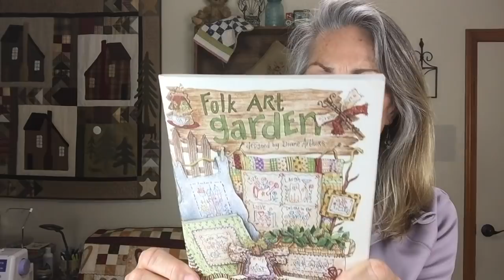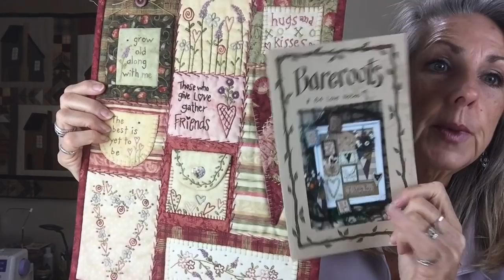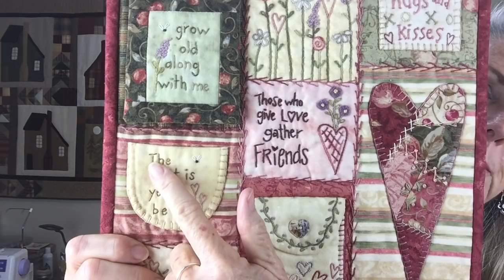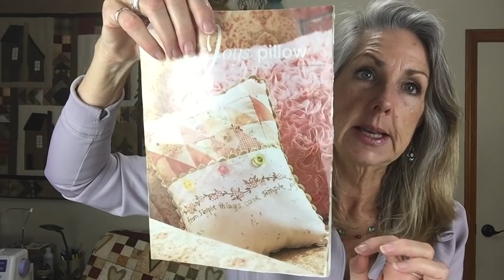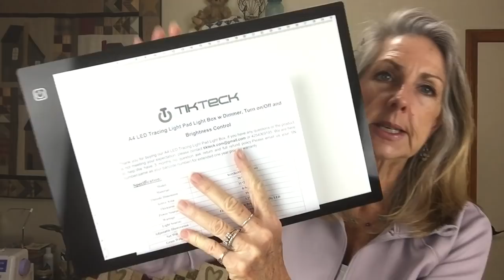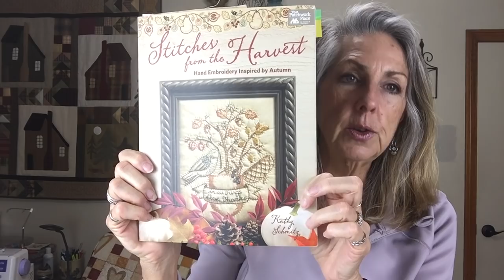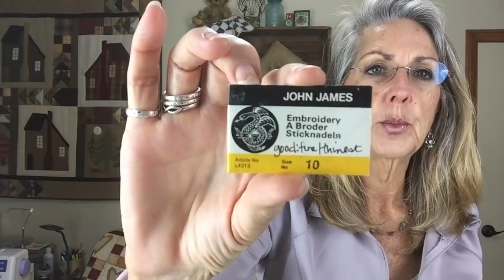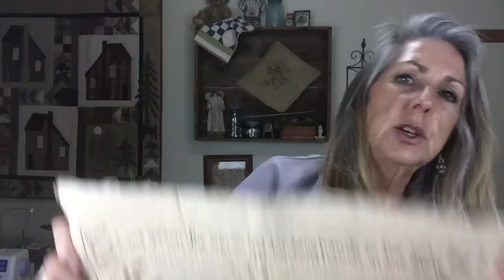FlossTube #15 -- All About Embroidery--stitching, transferring & the details that make it special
Most of the patterns are old and out of print, so I hope you can find them on the secondary market.
Keep looking, as used patterns pop up all the time.
Bareroots has quite a few of their patterns still for sale on bareroots.com

BAREROOTS PATTERNS:
Wallhanging:  #64 Love Notes
Framed: Little Stitchies #130 Valentine Stitchery (on the bareroots.com website)
Quilt:  #79 Hearts and Flowers Quilts
Book: #104 (the one with the borders)
Tote:  #119 Flower & Heart Totes (This one looks like the large tote I showed)
 #92 Three Sweet Purses
Pillow: #103 Little Things Pillow

Book from my Mom:
Folk Art Garden designed by Diane Arthurs

Crabapple Hill:
Simple Joys of Spring pillow pattern (for sale on the crabapplehillstudio.com website)
#111 Heart of the Home

Lightbox:
tiktecklab A4 Size Ultra-Thin Portable Tracer White LED Artcraft Tracing Pad Light Box w dimmable Brightness for 5D DIY Diamond Painting Artists Drawing

Thin batting:
Quilter's Dream (Request)